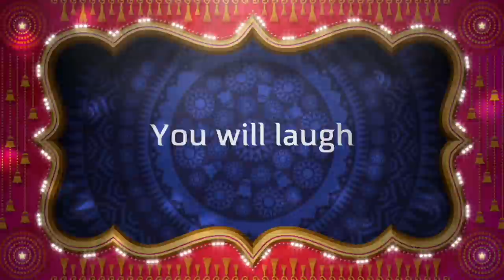शिव महापुराण के अनुसार रुद्राक्ष का तांत्रिक प्रोयोग सीखें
हर मंत्र विधान में मला कौन सा हो बताया रहता है। परंतु सफलता के लिए अलग अलग मंत्रो की सफलता के लिए अलग रुद्राक्ष का प्रयोग किया जाता है। (REPEAT)
Alakh Aadesh!